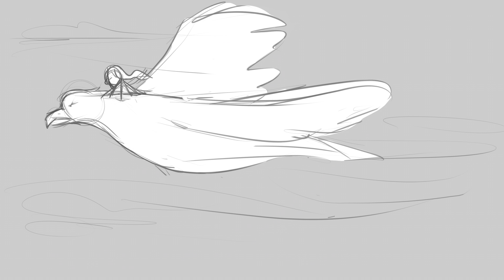burt margaret prod2draft2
Final draft for the mock opening sequence to my d&d podcast.